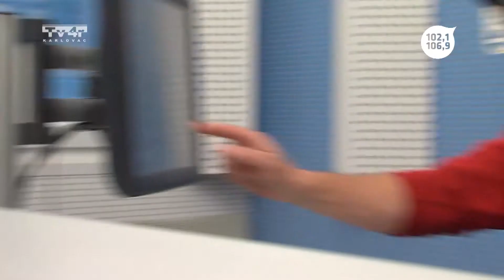Gost dana - Darko Stanković - 22. 10. 2014.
Gost dana
Darko Stanković
Tv4r
Trend radio
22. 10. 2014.